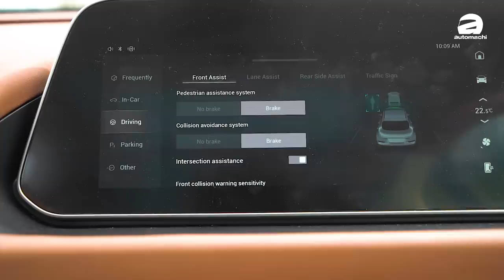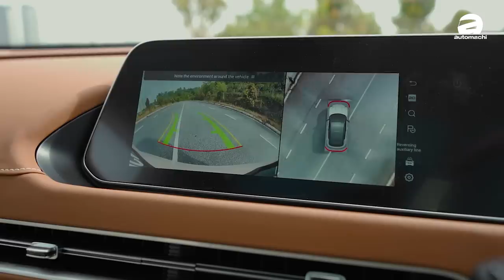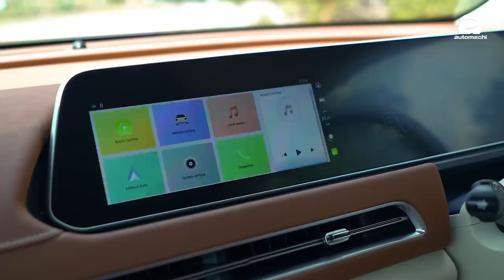GWM ORA GOOD CAT车主分享：为什么敲笔公主会选择它？（车主心得）｜automachi.com 马来西亚试车频道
作为马来西亚最畅销的电动车之一，GWM的ORA GOOD CAT 可谓是男女通杀，因为这款车拥有太多时尚元素了！而且各种配备诚意也满满！那么除此之外这款车还有什么优点呢？今天我们请到了敲笔公主Joanne来分享她的使用心得和体验！千万别错过！